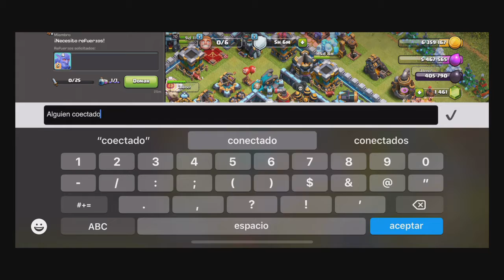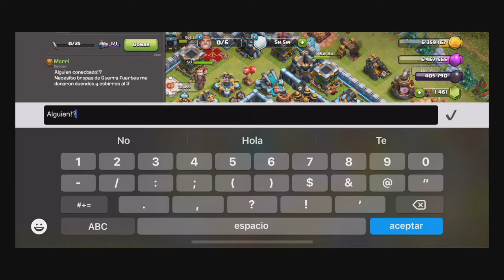Clash Of Clans primer ataque de liga de guerra de clanes después de la actualización Morri Duendes